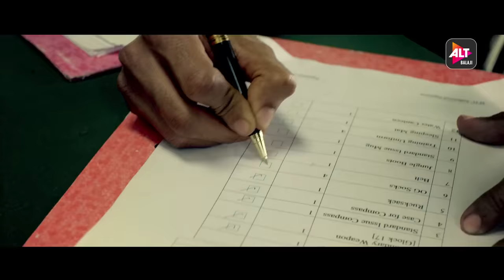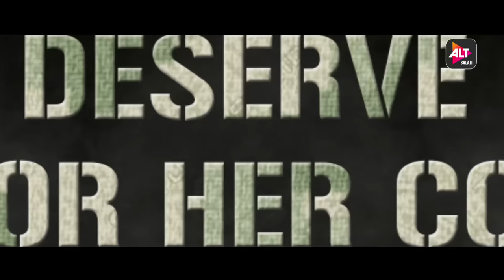The Test Case | Official Trailer #1 | Nimrat Kaur | Web Series | Streaming 26th Jan | ALTBalaji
Will India trust a woman to protect its borders?

Watch Nimrat Kaur, in and as, The Test Case. Directed by Nagesh Kukunoor, streaming now on ALTBalaji.

WebSeries # WebShow